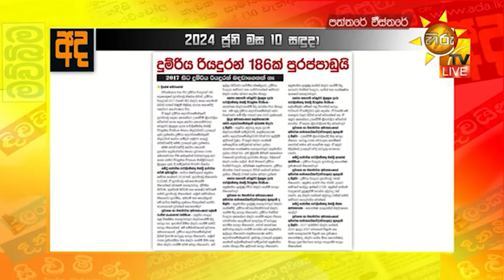අදත් කාර්යාල දුම්රිය 20ක් අවලංගුයි - අද නාවොත් බලාගෙනයි - Hiru News